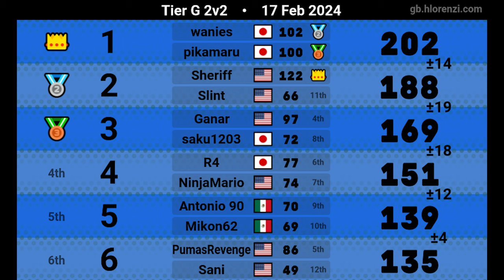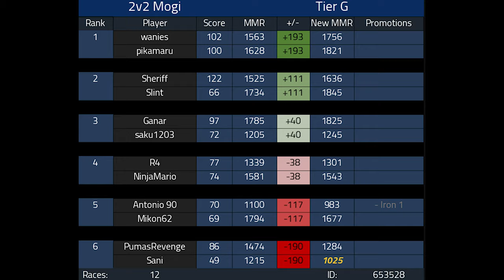FINALLY IMPROVEMENT | 2v2 Competitive Mario Kart 8 Deluxe